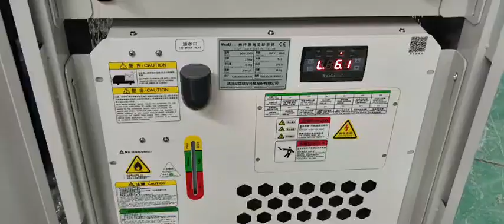the testing video before shiping to our customer from TIPTOP LASER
Emily liu
Shenzhen Tip-top International Trade Co. , Ltd
Wechat:LIUHUI062900
You can see how to use the laser cleaning machine for rust removal in this video. The laser cleaning machine is used for mainly used for rust removal from metal surface, paint removal treatment, plating, coating removal, oil, stain, dirt cleaning, and rubber mold residue cleaning.